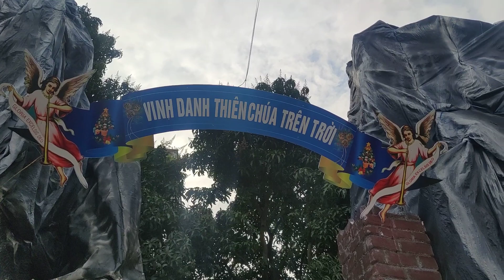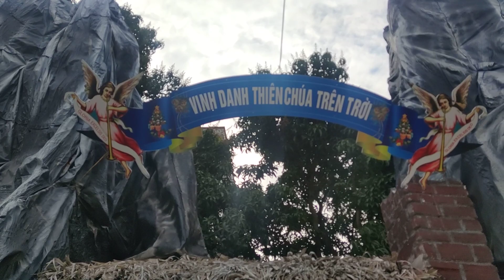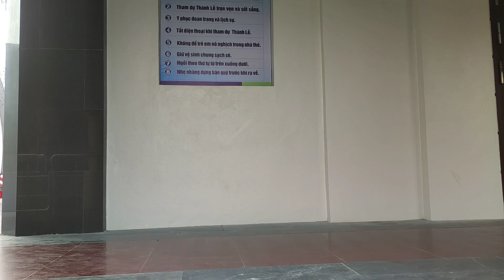Không Khí Noel Nhà Thờ Chính Tòa Giáo Phận Thái Bình